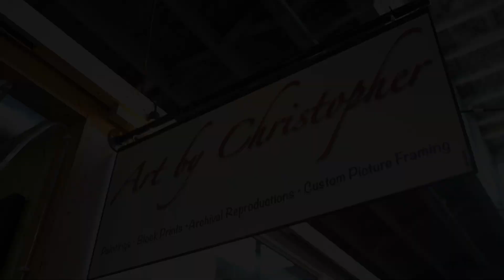Christopher Lubeck - Slingin' Color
"My goal is to create an energy in my work. I often use a single subject on solid ground with shape and color to create a visual and emotional energy for the viewer. Preferring to work on gallery wrapped canvas, my goal is to provide a single focus, and let that image break free from the confines of the canvas. I have been represented in several galleries in Southern California: San Diego, Solana Beach, Laguna Beach, and Del Mar. I’ve also participated in over 200 fine art festivals throughout the western United States. I’ve even tried my hand at my own galleries, one in San Diego, in 1996 and one in Park City, in 2000."

Christopher's work can be found at Studio 15 at the Monarch, in Downtown Ogden, UT.

In everything we do, we believe there is a Badass inside each of us.